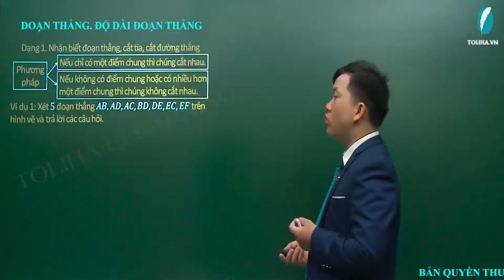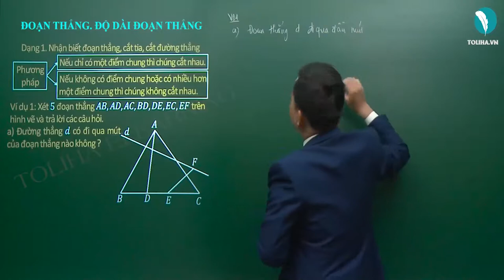Đoạn thẳng. Độ dài đoạn thẳng - Đoạn thẳng - Toán 6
Ví dụ 1: Xét 5 đoạn thẳng 𝐴𝐵,𝐴𝐷,𝐴𝐶,𝐵𝐷,𝐷𝐸,𝐸𝐶,𝐸𝐹 trên hình vẽ và trả lời các câu hỏi.
a) Đường thẳng 𝑑 có đi qua mút của đoạn thẳng nào không ?
b) Đường thẳng 𝑑 cắt những đoạn thẳng nào ?
c) Đường thẳng 𝑑 không cắt đoạn thẳng nào ?
ĐOẠN THẲNG. ĐỘ DÀI ĐOẠN THẲNG